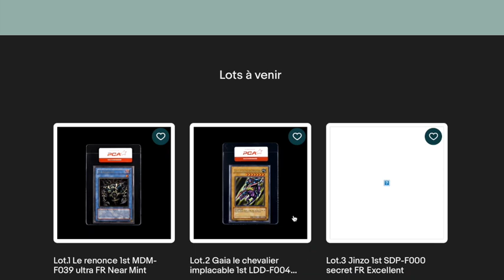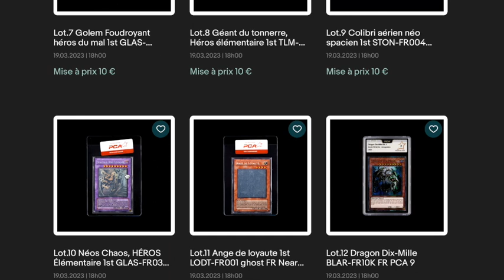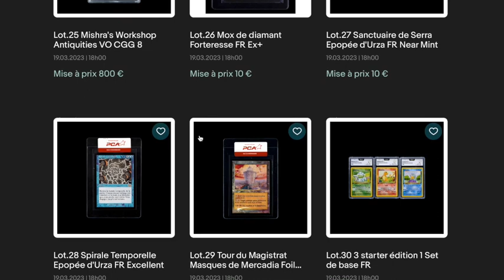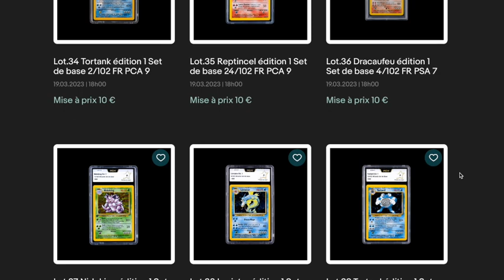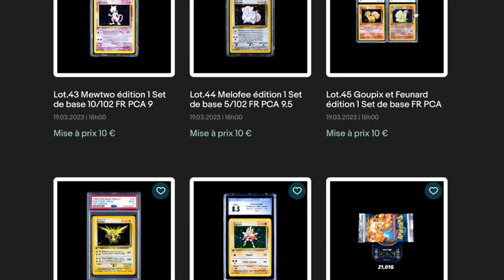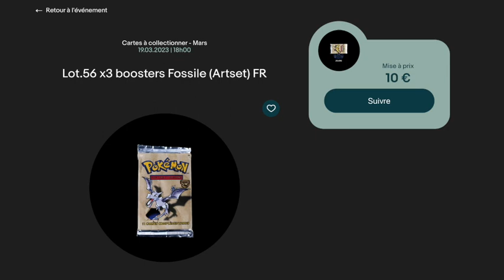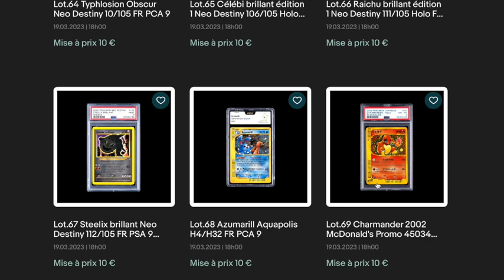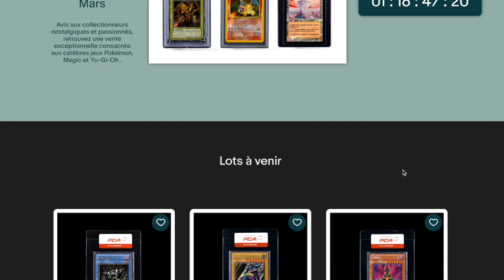une vente aux enchères incroyables sur ebay !!! Pokemon yu-gi-oh Magic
vente aux enchères de fous furieux pour tous ceux qui aiment collectionner les belles cartes de collections comme moi, il y auras bien évidement du Pokemon du yugioh et du Magic 3 belles licences mythique dans toute l'histoire des jeux de cartes
sur ceux vous pouvez participez a ses ventes sur ebay rendez vous le 19 mars a 18h commencement des enchères.

nos chaines